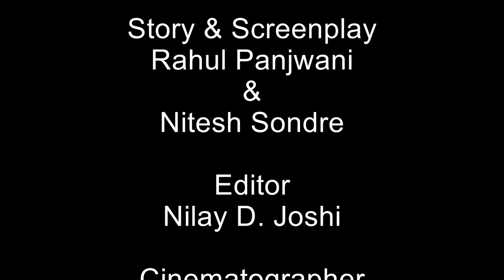Path Of Hope. by ent.